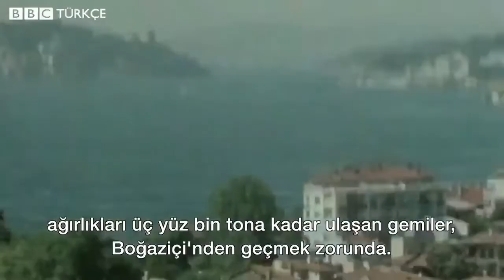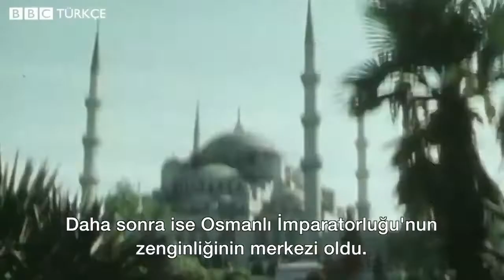1979 İstanbul Tanker Kazası: Mehdi (as)'ın Zuhur Hadisesi